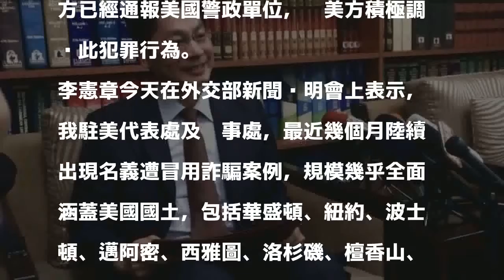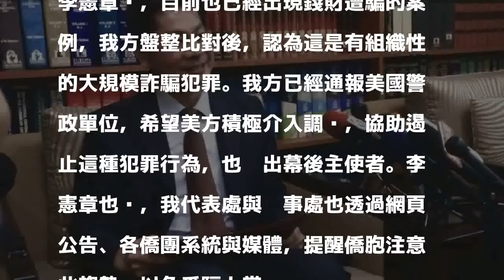中國口音人士冒用我外館名義詐騙全美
〔記者呂伊萱／台北報導〕「中國口音人士」與「機器錄音」冒充我外館名義，大規模詐騙全美僑胞，「紐約辦事處一晚就接到300通回撥電話」。外交部今天對此表示，自5月開始，我駐美國外館密集出現名義遭冒用的詐騙案例，「範圍幾乎涵蓋全美」。外交部發言人李憲章說，我方已經通報美國警政單位，盼美方積極調查此犯罪行為。

發表評論評論如下。